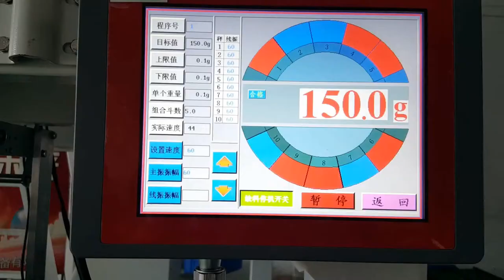Pipe clamp Automatic packaging machine